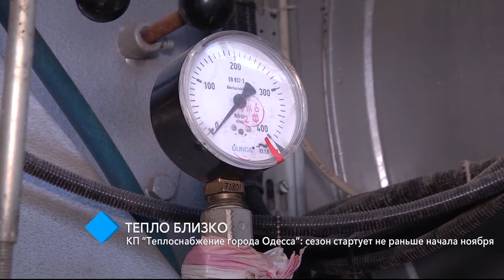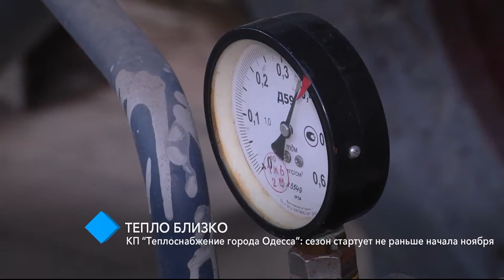Отопительный сезон в Одессе начнётся не раньше ноября